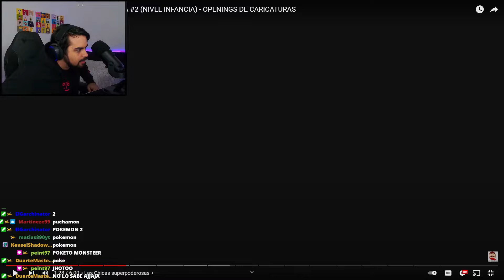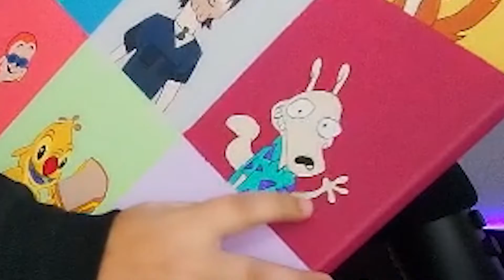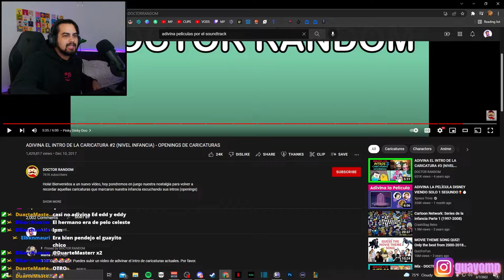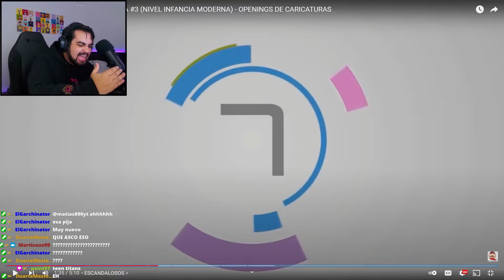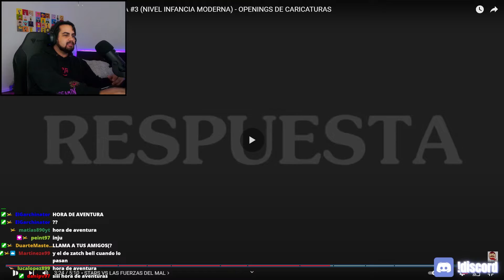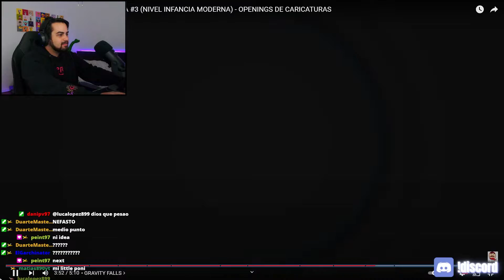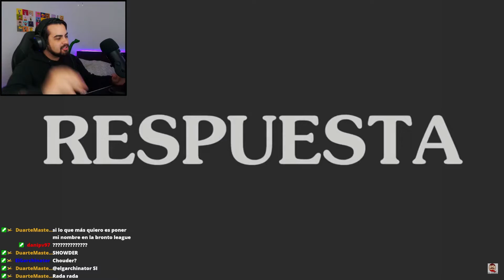ADIVINANDO CANCIONES DE LA INFANCIA